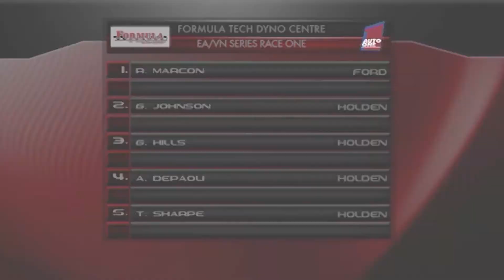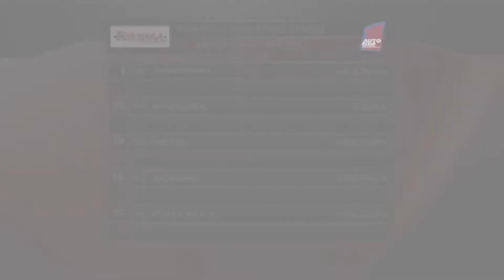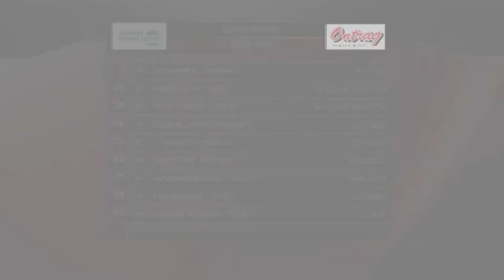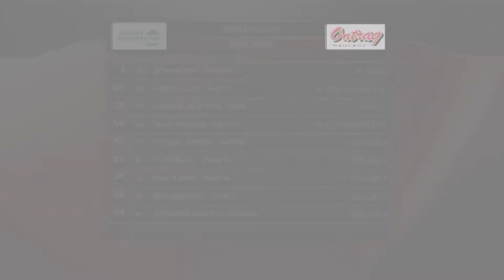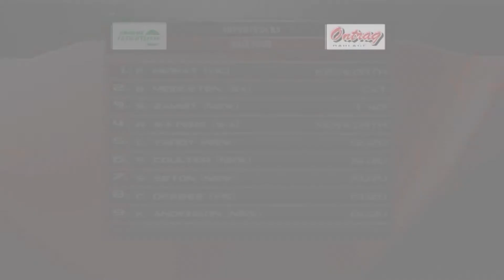Speedweek Ep 1354 September 5, 2021 Part 2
We head across to the United States and head to WeatherTech Raceway Laguna Seca in California, where world motorsport history across many disciplines comes together with the Rolex Monterey Motorsport Reunion. There’s something for everyone - open wheelers, sports cars and even the legendary Trans-Am cars.